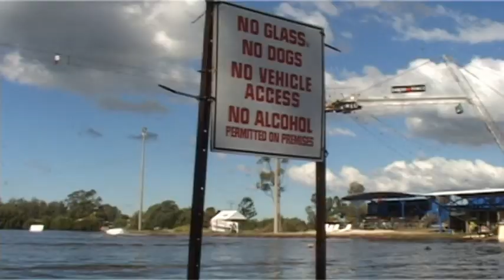Logan Wakeskaters - Tyboss, Eaborn, Chriso